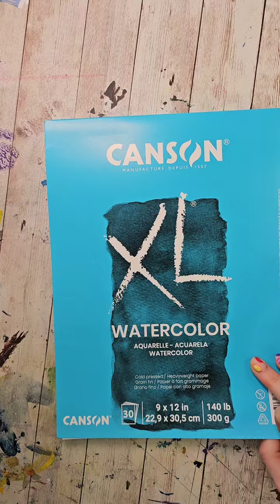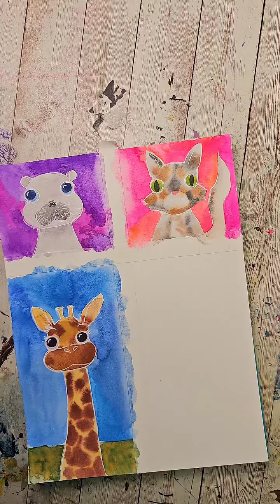TikTok Live Replay 3/2/2024- cartoon giraffe, otter, and cat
let's paint some fun animals together!

washi tape
Canson XL 140lb coldpressed watercolor paper